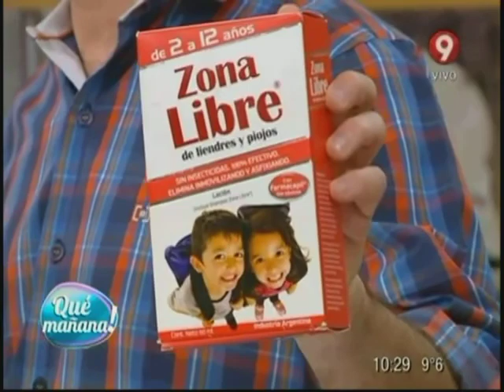Qué mañana completo lunes 7 de julio